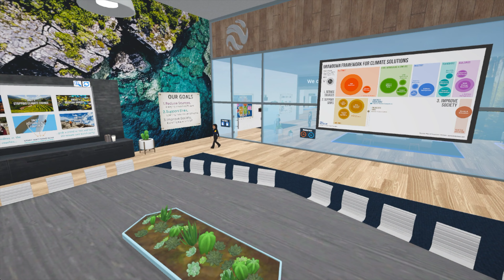Dubai Smart City Promo Video